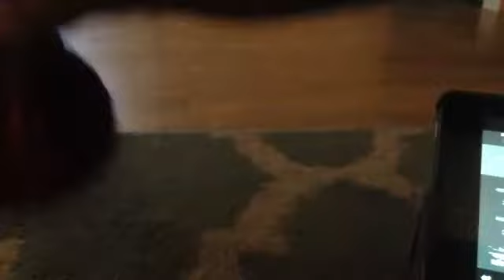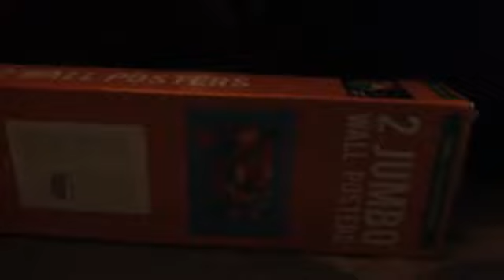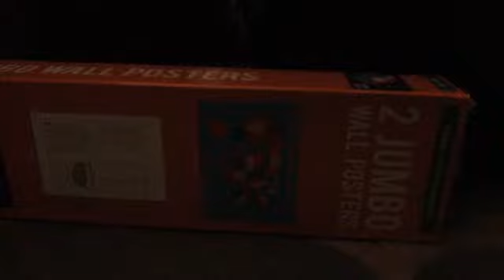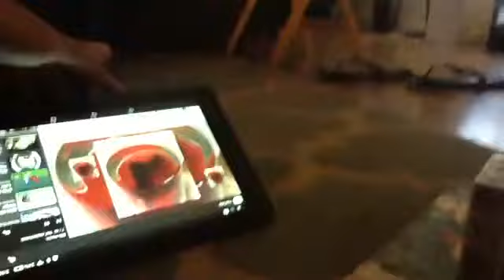BFADT:7 The Rejoin